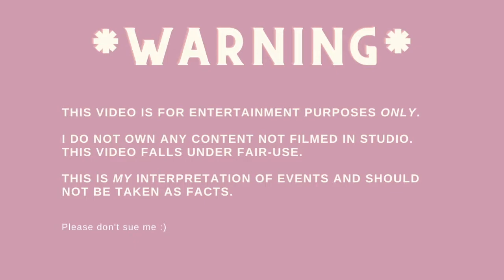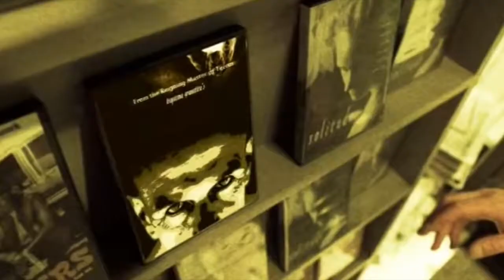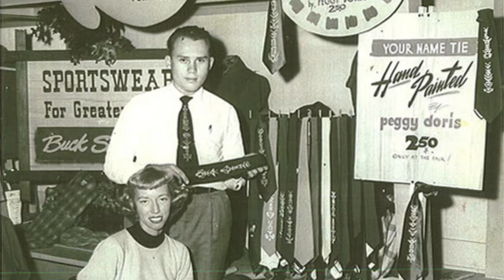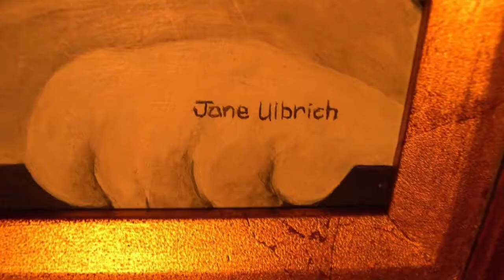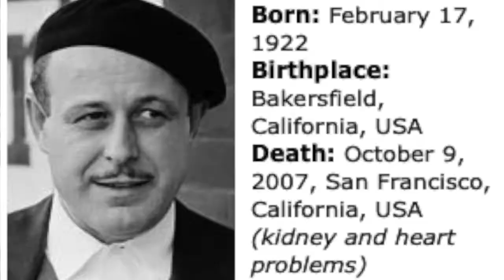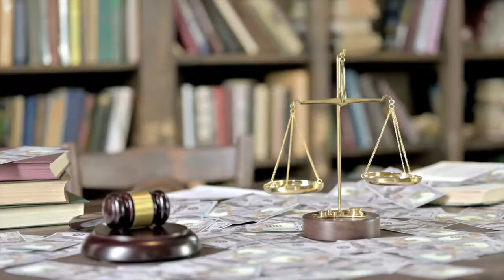Big Eyes & Bigger Lies, The Story of Margaret Keane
Hello and welcome to episode 04 of my series Paint & Chats!
Where we explore the life of people I find interesting while I paint their face.

My name is Alexandre-Aimée but everyone calls me Aimée, pronounced M.A., and thank you sooo much for checking out this video!

I am human so please let me know of any facts I got wrong or stuff I missed :)